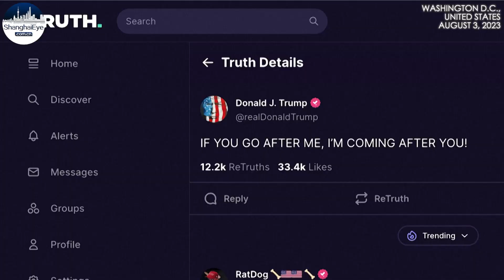Trump again lashes out at 'never-seen-before' indictment over Jan 6 riot & 2020 election aftermath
Former President Donald Trump on Saturday continued to address the new federal charges against him, arguing that his political enemies were bringing the charges in an effort to keep him from returning to power.

He made the comment when addressing more than 1,000 attendees at the state Republican Party's 56th annual Silver Elephant Gala in Columbia, South Carolina.

Trump was arraigned in the federal courthouse in the Washington, Trump's supportersD.C., on Thursday afternoon, two days after he was formally indicted, where he  pleaded not guilty to charges against him for plotting to overturn the 2020 presidential election.

U.S. prosecutors had accused the former president of trying to undermine the pillars of American democracy, with months of legal wrangling expected against the backdrop of the 2024 presidential campaign.

Trump faces four counts, including conspiracy to defraud the U.S., to deprive citizens of their voting rights, and to obstruct an official proceeding.

Meanwhile the Justice Department has asked a federal judge overseeing the criminal case against Trump in Washington to step in after he released a post online that appeared to promise revenge on anyone who goes after him.

Prosecutors on Friday requested that U.S. District Court Judge Tanya Chutkan issue a protective order concerning evidence in the case, prohibiting Trump and his lawyers from sharing any discovery materials with unauthorized people.